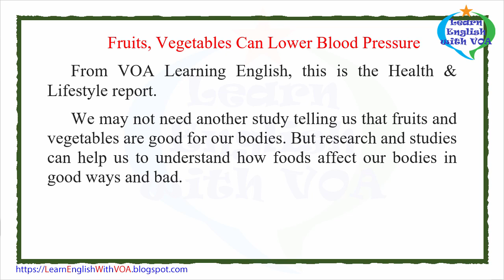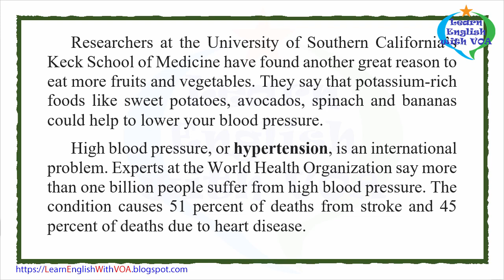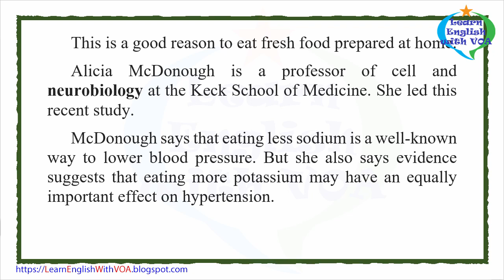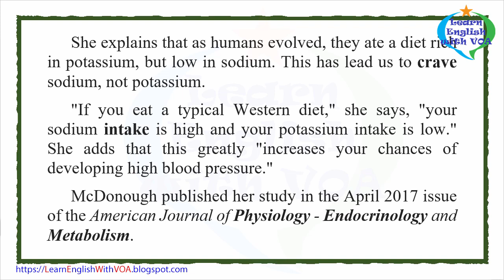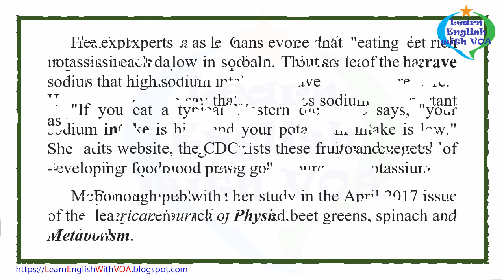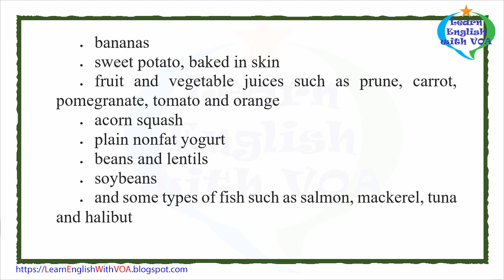Learn English with VOA News - Fruits, Vegetables Can Lower Blood Pressure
Anna Matteo adapted this VOA News story for Learning English using additional information from the Centers for Disease Control and Prevention. Caty Weaver was the editor.

hypertension - n. medical : high blood pressure
neurobiology - n. medical : a branch of the life sciences that deals with the anatomy, physiology, and pathology of the nervous system
excrete - v. to pass (waste matter) from the body or from an organ in the body
crave - v. to have a very strong desire for (something): to want something very badly
intake - n. the amount of something (such as food or drink) that is taken into your body
physiology - n. medical : a science that deals with the ways that living things function
endocrinology - n. medical : a branch of medicine concerned with the structure, function, and disorders of the endocrine glands
metabolism - n. the chemical processes by which a plant or an animal uses food, water, etc., to grow and heal and to make energy

Thank you very much for watching the video Learn English with VOA News - Fruits, Vegetables Can Lower Blood Pressure with us.